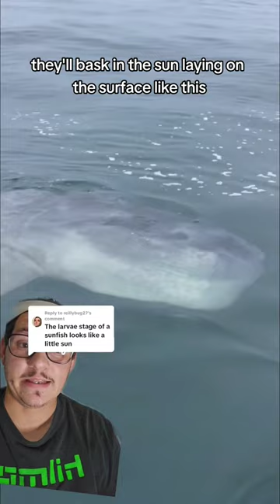The Mola Mola goes through a massive size change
The mola mola has a huge growth spurt!